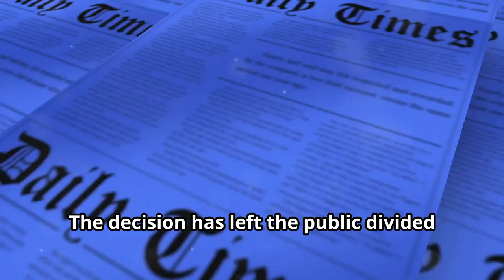The SHOCKING Reason Why Alec Baldwin's 'Rust' Trial is OVER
Discover the shocking reason why the prosecution in Alec Baldwin's 'Rust' trial fell apart. Uncover the details behind the unexpected turn of events and the impact it has had on the case. Stay informed on the latest developments surrounding this high-profile trial.